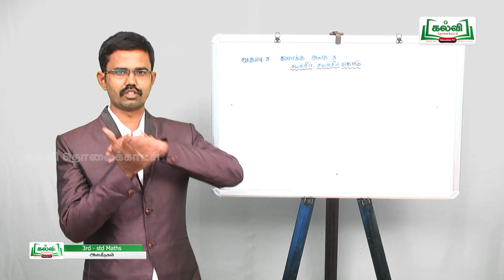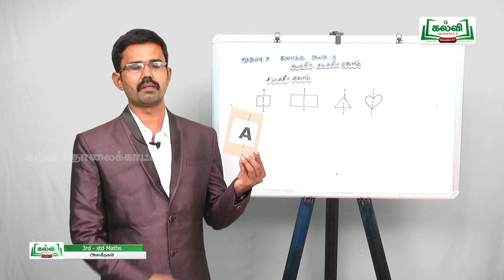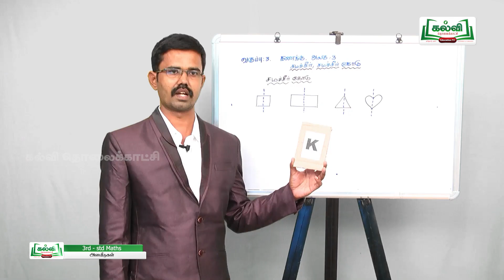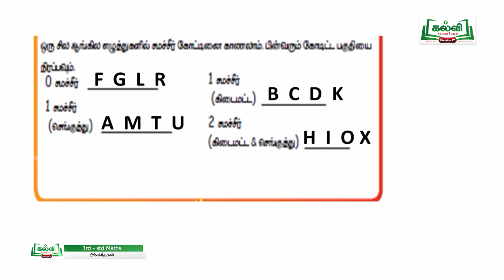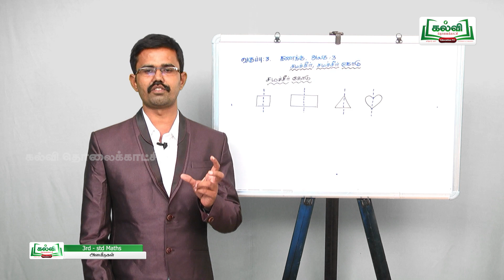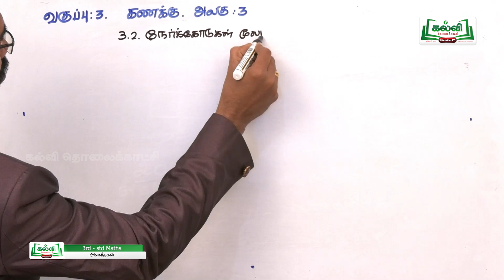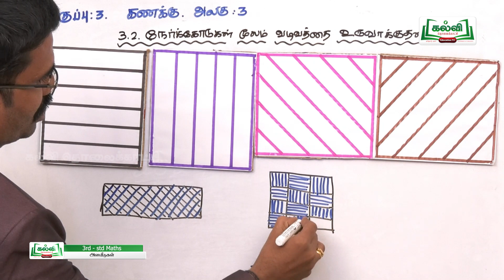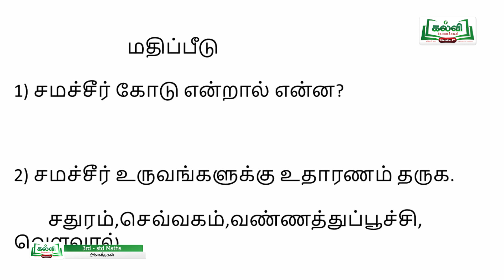Class 3 | வகுப்பு 3 | கணக்கு | சமச்சீர், சமச்சீர் கோடு | அலகு 3 | பகுதி 2 | Kalvitv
இப்பாடப்பகுதியில் ஆசிரியர் " சமச்சீர், சமச்சீர் கோடு, நேர்க்கோடுகள் உருவாக்குதல் " தலைப்பில் வரும்  கணக்கு பாடத்தை கற்று தருகிறார். (பக்க எண்.51)

கணக்கு
சமச்சீர், சமச்சீர் கோடு